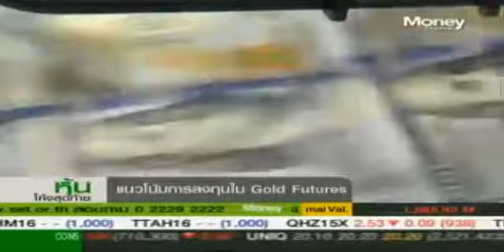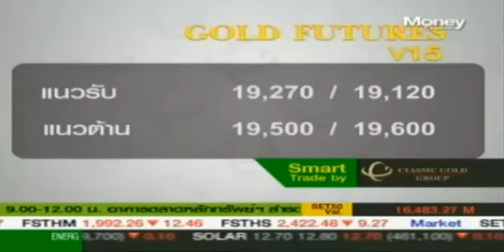รายการหุ้นโค้งสุดท้าย 22 Sep 2015 By classicgoldfutures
คุณพรรณงาม อารยวุฒิ ผู้อำนวยการฝ่ายวิจัย บริษัท คลาสสิก โกลด์ ฟิวเจอร์ส จำกัด
ในรายการหุ้นโค้งสุดท้าย ทางช่อง Money Channel ในวันอังคารที่ 22 กันยายน 2558